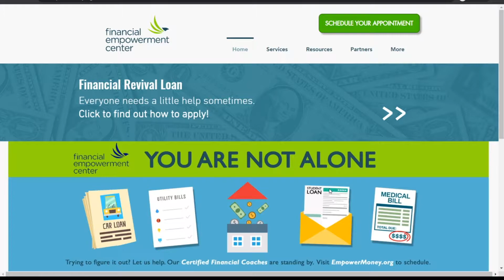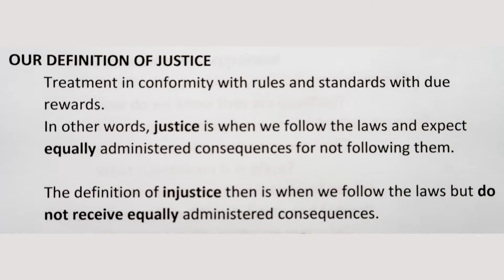I.M.A.G.E. TV PODCAST - Episode 5: Finances & Systemic Change w/ Special Guest Deidre DeJear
IMAGE4LIVES PROGRAM

We discuss prison, politics, re-entry, and a variety of other topics regarding prison.